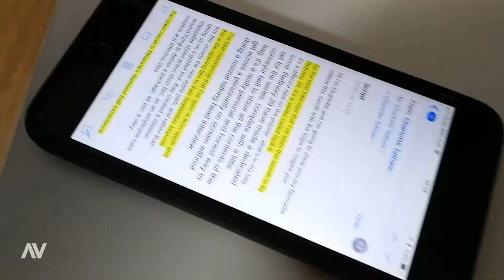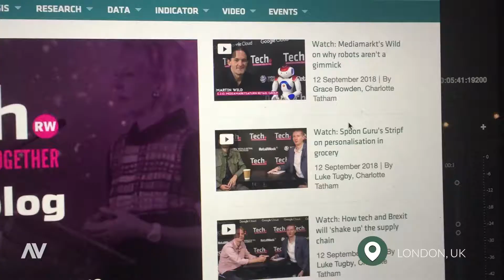AV VLOG #7 August / September 2018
This is what we've been up to in August and September! :)